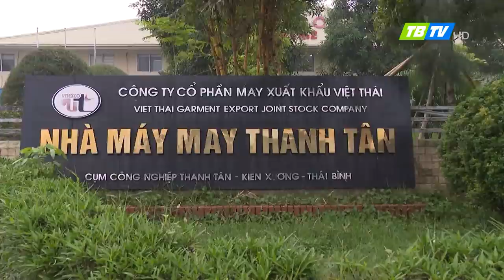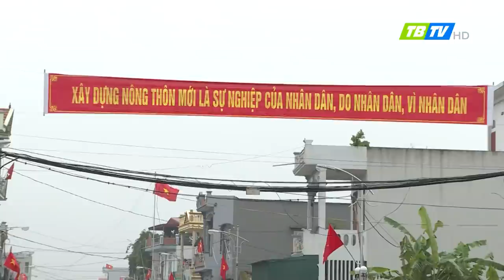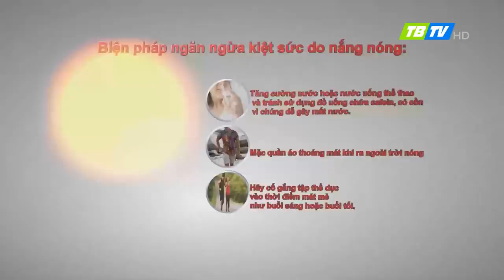Thời sự Thái Bình 24-6-2020 - Thái Bình TV